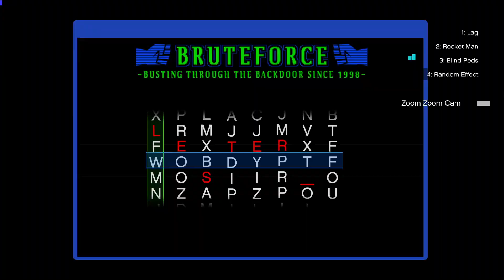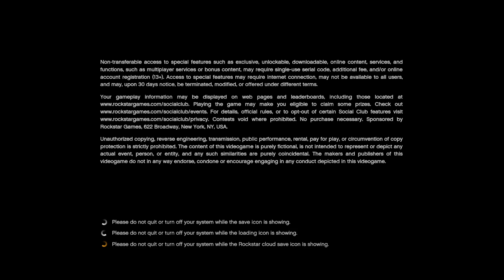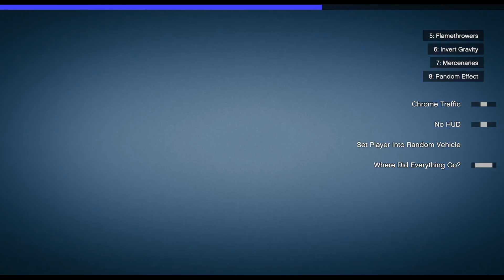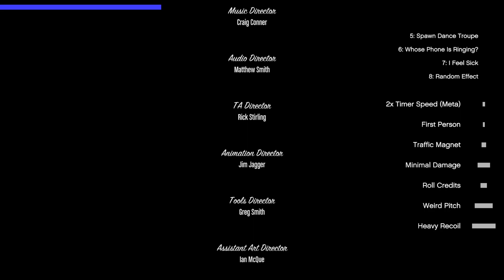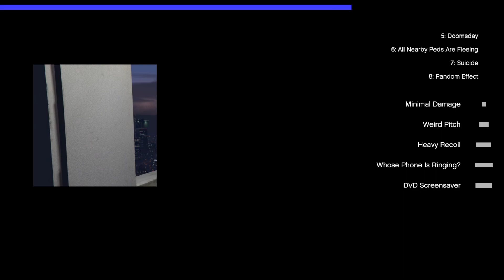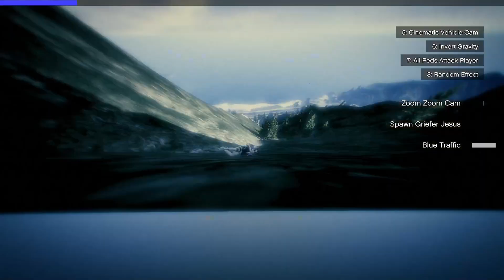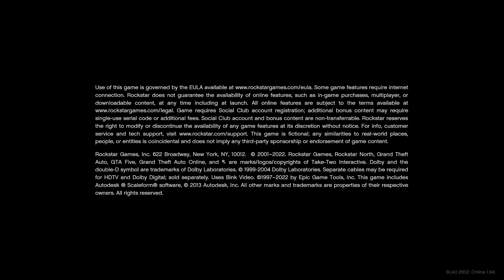GTA V Chaos Mod